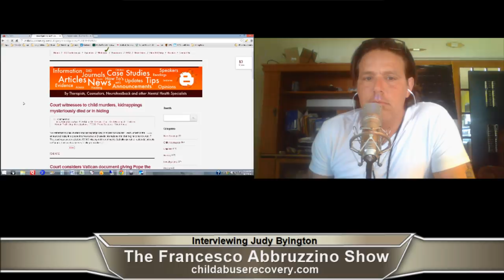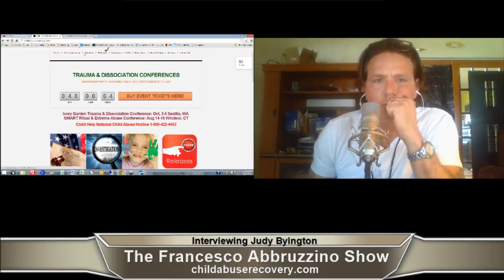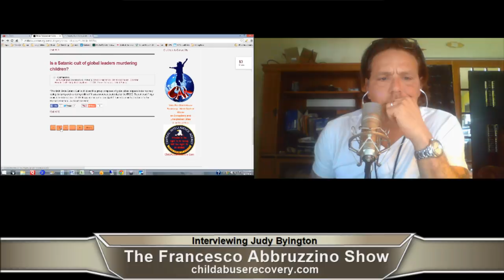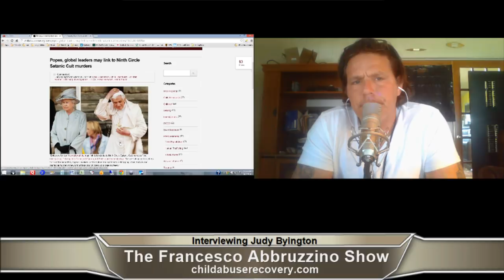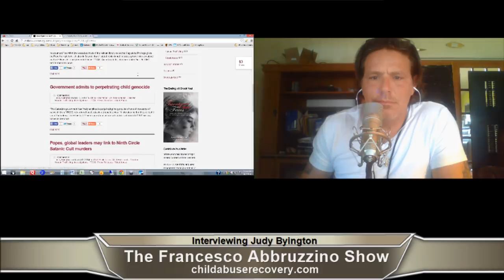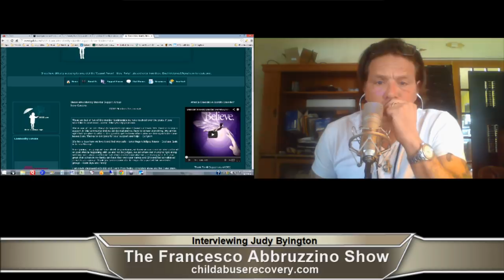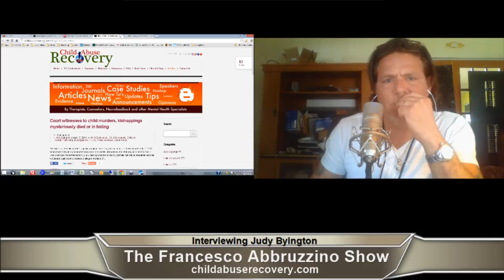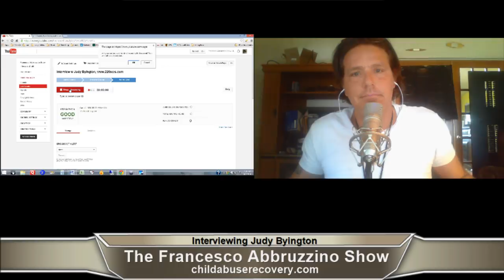Interview w Judy Byington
Live news and talk video coverage w Francesco Abbruzzino covering our local, county, state and national news. The shows will be live and unedited, so if things can go wrong, they will.

The show runs Monday through Friday, from 3 - 5.